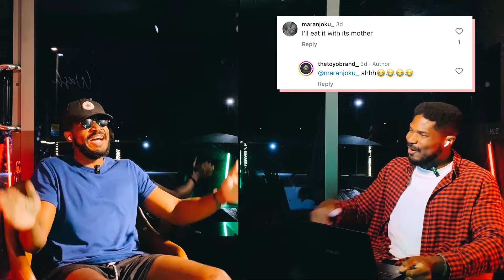Lesbian Vampire Throuple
🍿🎬 🎥 Join us as we dive into the Vibey world of movies, TV shows, and entertainment with a tinge of Sauce!

@bussinbd and TikTok @bussinbd for more! 🌟